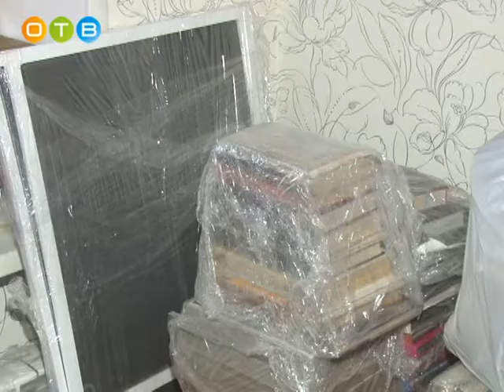Материальная помощь погорельцам от общественников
Мы уже рассказывали о пожаре, произошедшем 8 января на Можайском шоссе в доме номер 108. Тогда пострадали несколько квартир, в том числе  и жилье многодетной семьи Удачиных.  Общественная палата взяла под патронат погорельцев и объявила о сборе денег в помощь пострадавшим. На днях активисты встретились с главой семьи Романом Удачиным, чтобы передать ему собранные средства и узнать, когда погорельцы смогут вернуться в свою квартиру.